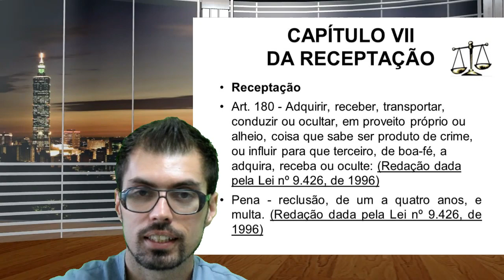#42 Macete Art 180 Receptação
Macete Código Penal Art. 180 Receptação ( Quer acesso a mais de 50 vídeos com Macetes Jurídicos e Técnicas de Estudo, atualizados semanalmente por R$ 9,90 ao Ano?